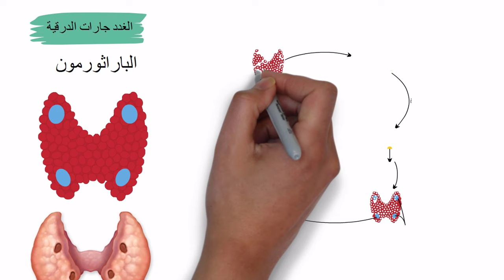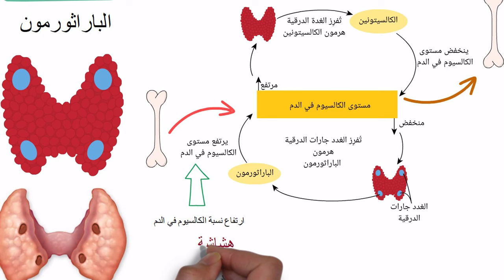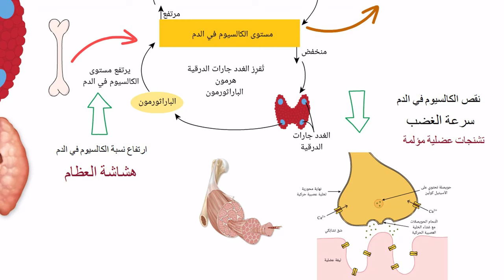الغدد جارات الدرقية || هرمون الباراثورمون